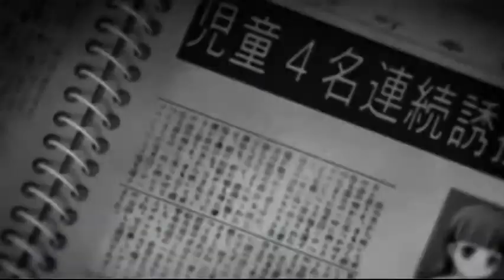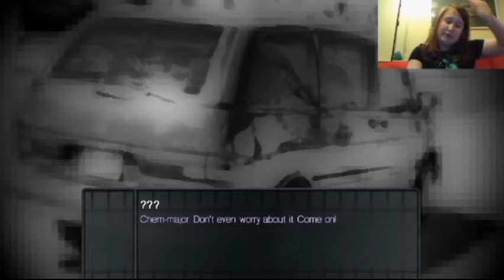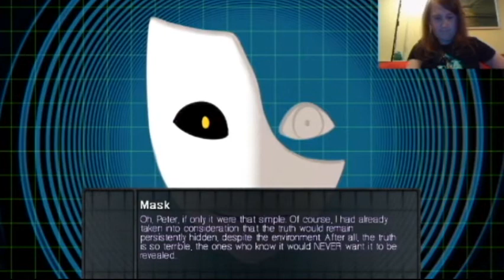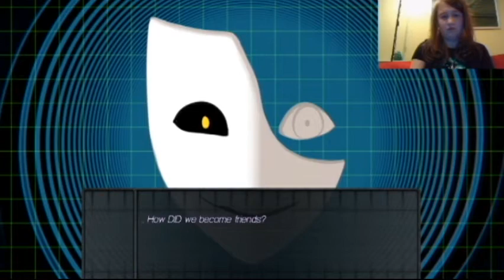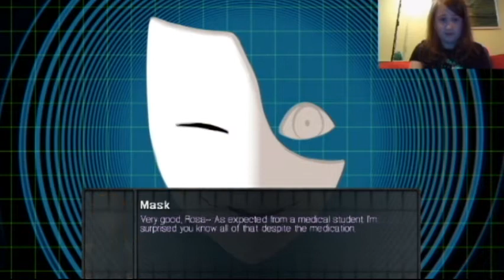Remember, Remember Demo | Don't go into the van!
Where to follow the people who work on the game

Dawn M. Bennett - Lisa

Michael A. Zekas - Xavier

Jalen K. Cassell - Mask